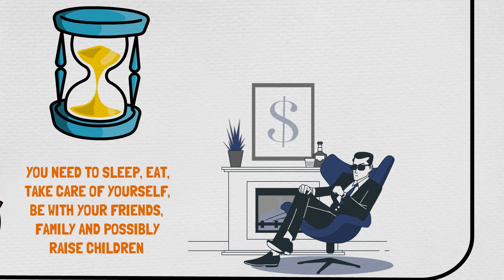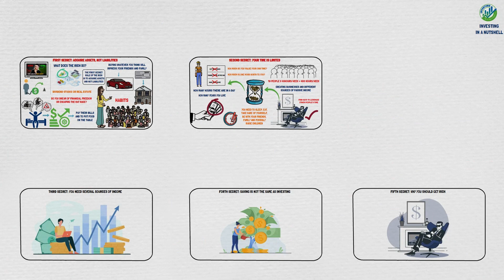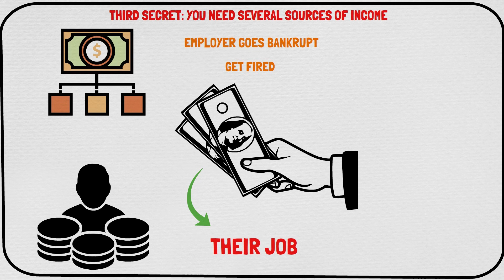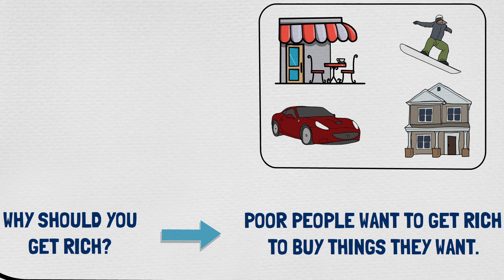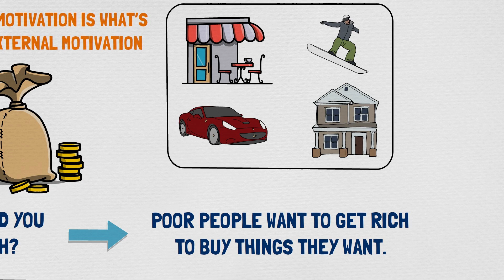Secret Money Rules the Rich Don't Want You to Know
This might shock you to hear, but the few people who can be considered rich need most people to stay poor or in the lower middle class. Think about it, what does it really mean to be rich? The definition of rich is: “having a great deal of money or assets”. We find the definition a bit narrow, because you must have a much higher wealth than most people in order to be rich.

In our view, the correct definition of being rich is to be able to buy what you want and do what you want, when you want it. If everyone or most people were rich, the exclusivity would be gone, and they would no longer be rich. Therefore, the rich need most people to stay poor.

In this video, we will disclose the five secret money rules the rich don’t want you to know. Make sure to stick around to the end. The final secret will surprise you! This is, Investing – in a Nutshell.